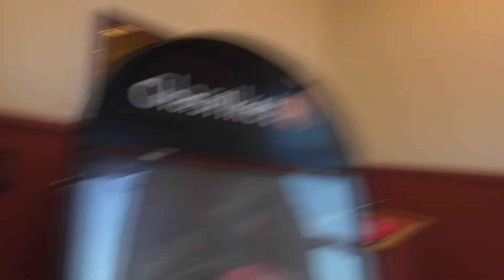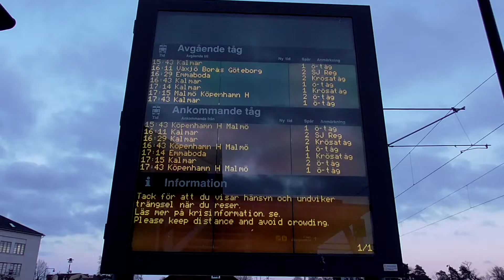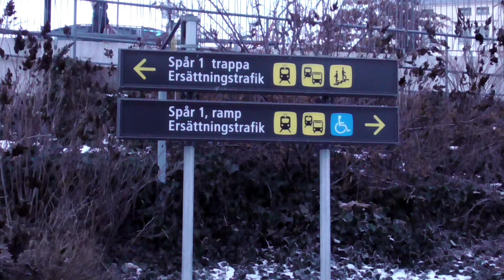Svenska Tåg Del 3 - Nybro station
Krösatåg, Öresundståg och SJ Regionaltåg.